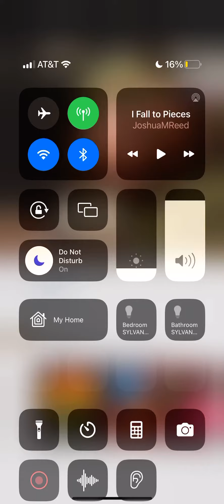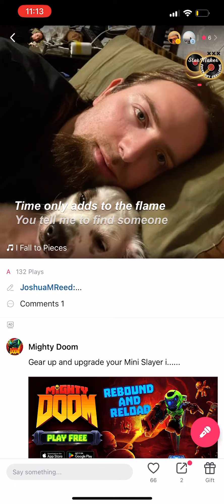April 29, 2023